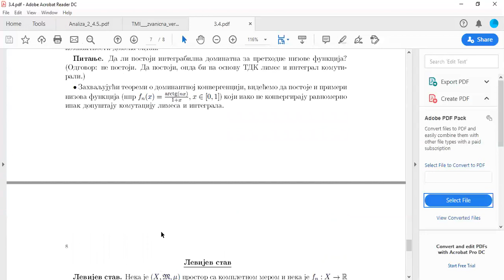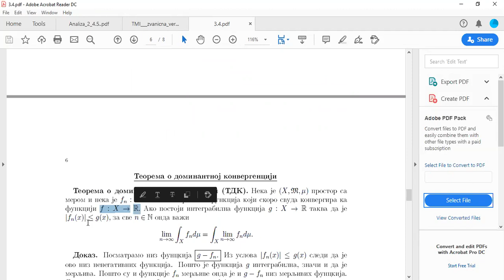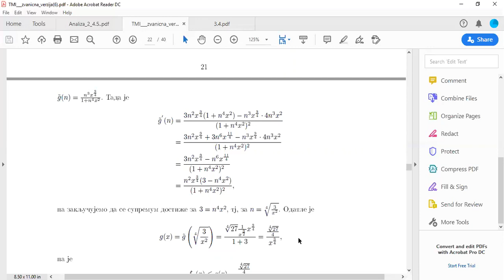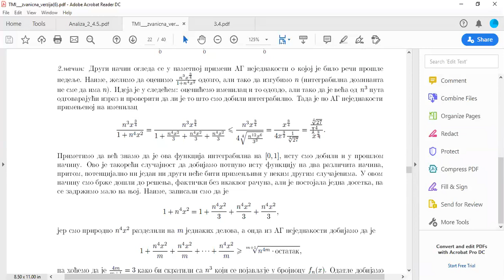TDK - prvi deo